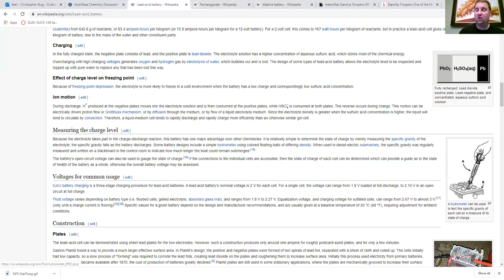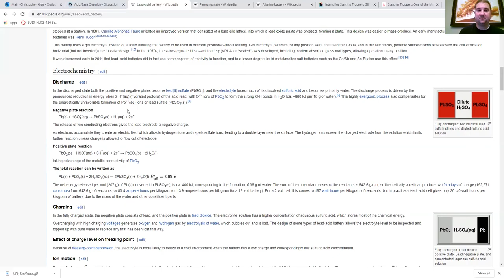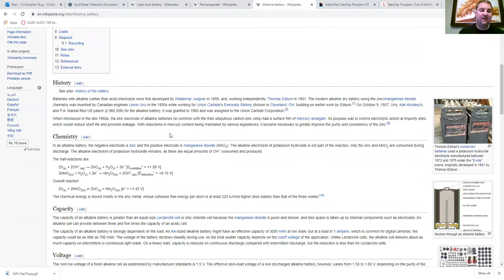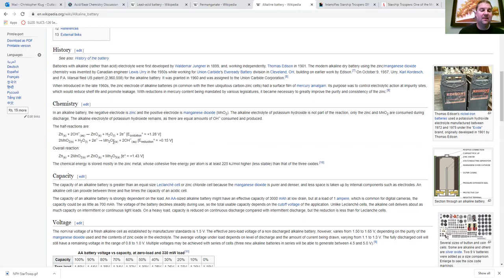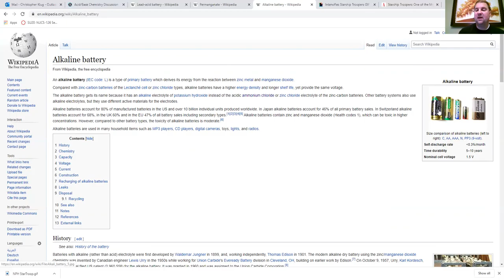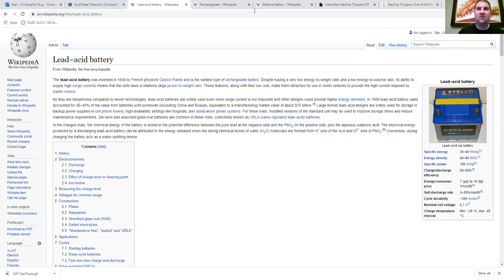Acid and Base Chemistry in Batteries